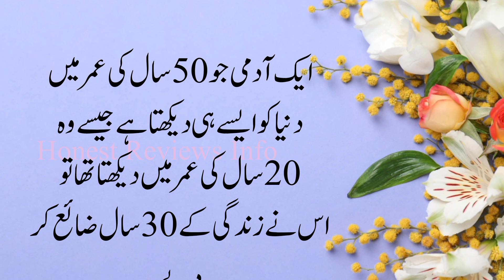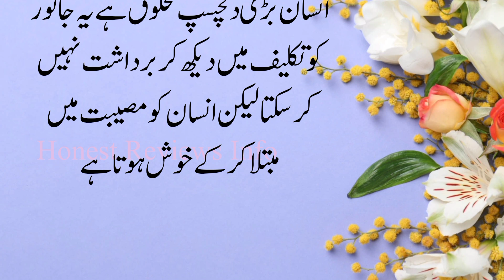Best Quotes in Urdu | Life Change Quotes | 50 Important Saying of life | Best Aqwal e Zareen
Best Quotes in Urdu | Life Change Quotes | 50 Important Saying of life | Best Aqwal

Hazrat ali
 Hazrat ali ky qool
 Urdu qool
Deep quotes
Voice of Asifa